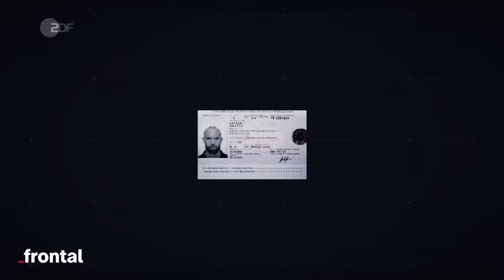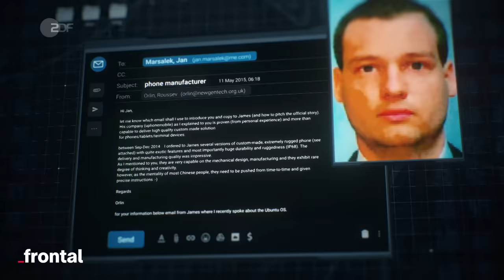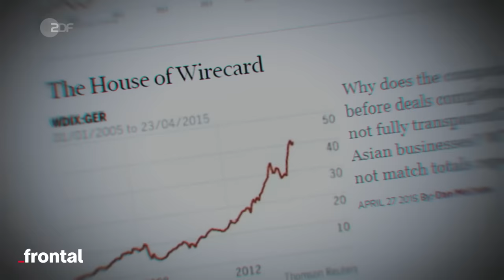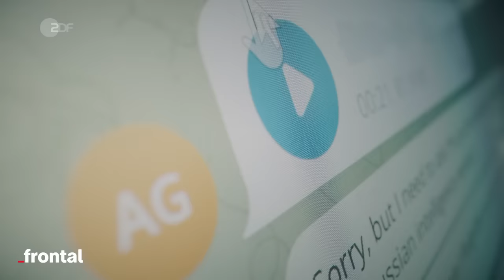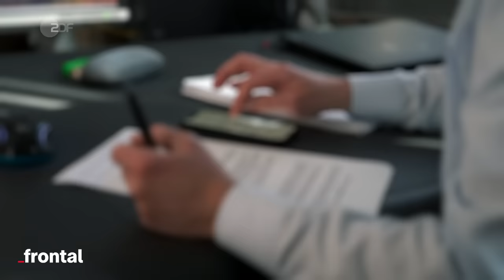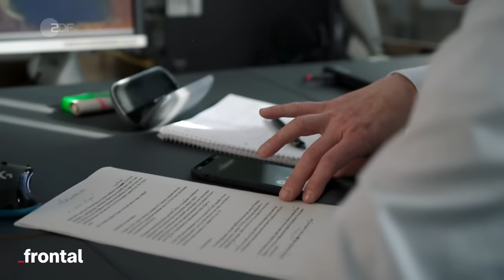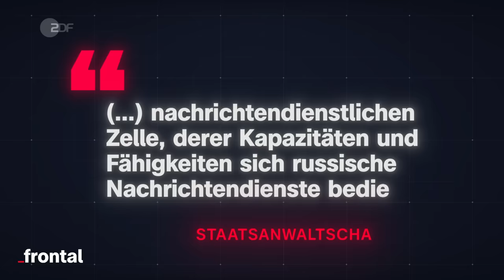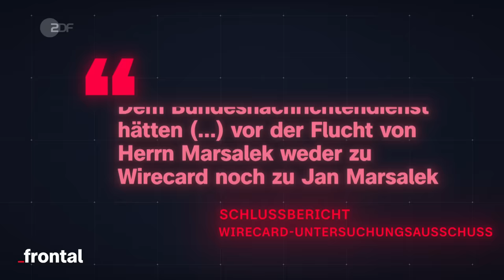Jan Marsalek: Vom Wirecard-Betrüger zum Spion? I frontal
Jan Marsalek, aufgestiegen vom Technik-Nerd zum Gesicht eines vermeintlichen Hightech Konzerns: Wirecard. Einst ein deutsches Vorzeigeunternehmen, bis das Lügengebilde zusammenbrach. Übrig blieben: der Verdacht auf schwere Straftaten, Lobbyismus bis ins Kanzleramt und verschwundene 1,9 Milliarden Euro. Und Jan Marsalek? Der war nicht mehr auffindbar, soll sich nach Russland abgesetzt haben.

Jetzt decken gemeinsame Recherchen von frontal, DER SPIEGEL, der österreichischen Zeitung Der Standard und der russischen Investigativplattform The Insider auf: Der nach Russland geflohene Ex-Wirecard-Vorstand Jan Marsalek tarnte sich als Priester und arbeitete wohl jahrelang für die russischen Geheimdienste. Vom Wirtschaftskrimi zum Agententhriller - genug Stoff für einen Blockbuster.

Kapitel:
00:00 Intro
01:30 Der Agentenring
05:23 Jan Marsaleks Geheimdienstkontakte
08:00 Wo ist Europas meistgesuchter Mann?
10:39 Jan Marsaleks Entourage
14:13 Die Ermittlungen
16:44 Outro

Weiterführende Links:

War Jan Marsalek ein russischer Spion?

Wie groß ist der Wirecard-Skandal? Ein Whistleblower berichtet

Autoren: Arndt Ginzel, Julia Klaus, Nils Metzger, Christian Rohde, Ulrich Stoll
Mitarbeit: Joachim Bartz, Johannes Hano
Schnitt: Stefan Eggers, Sandra Kocanek
Kamera: Torsten Groß, Gerald Gerber, André Uhlisch
 Sprecher: Jörg Vogel
Art Director / Grafik: Nicolas de Leval Jezierski
Grafik: Marie-Louise Stoll
CvD Cine Impuls Leipzig: Eva Echterhoff
Team: Anne Strasen, Emmi Neumann, Dirk Nebel, Henrik Merker
Redaktion frontal: Christian Rohde, Kyo Mali Jung
Head of Content frontal: Kyo Mali Jung